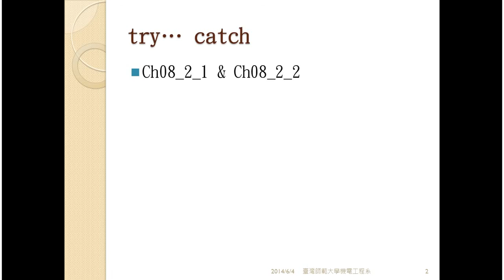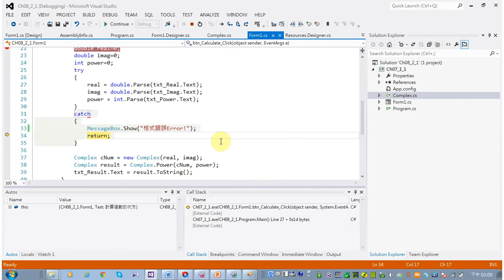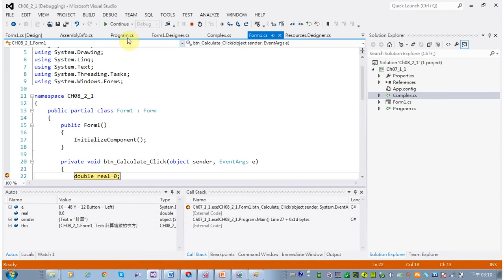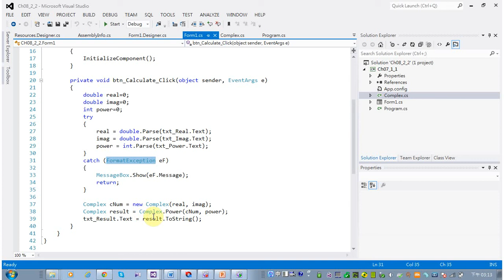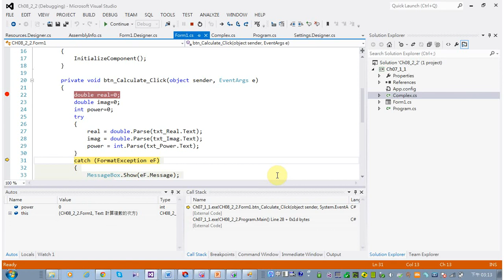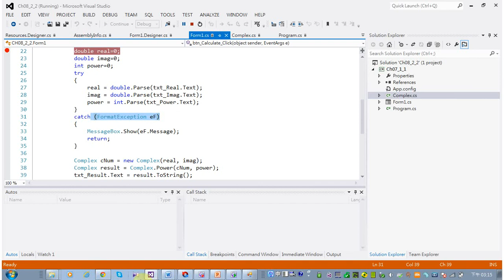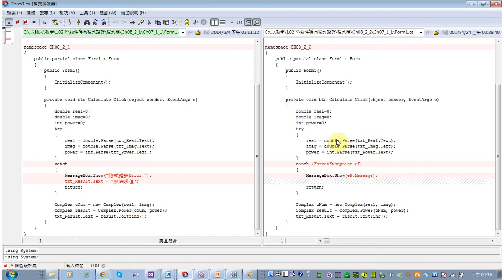物件導向程式設計08 2 try catch